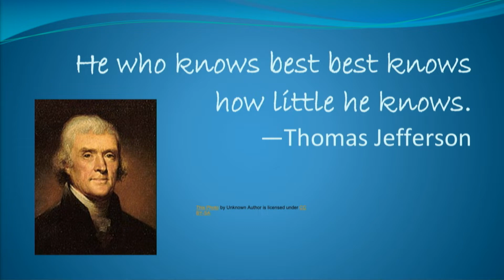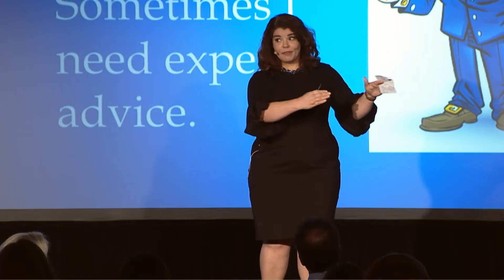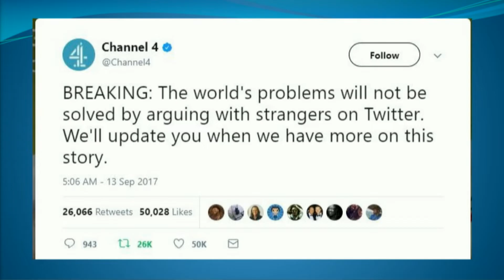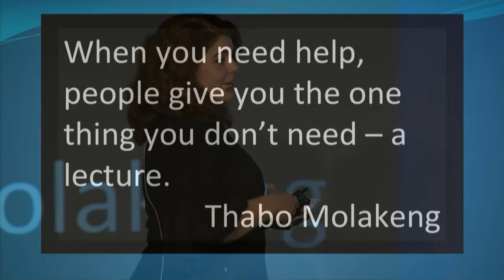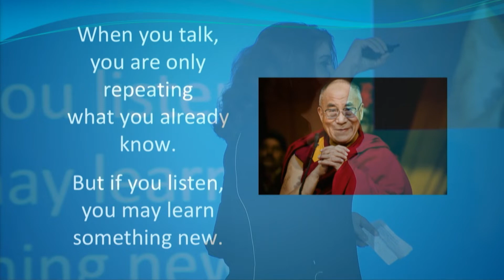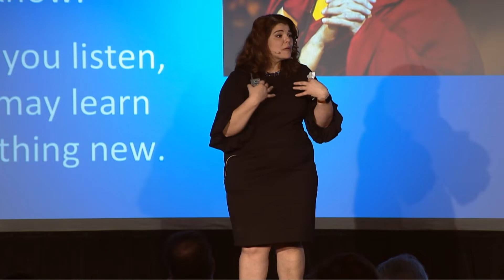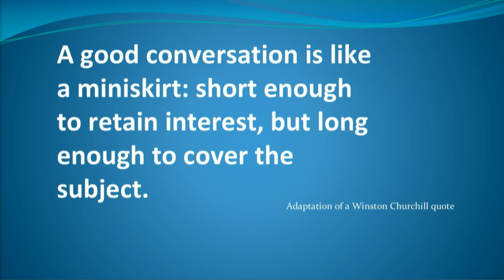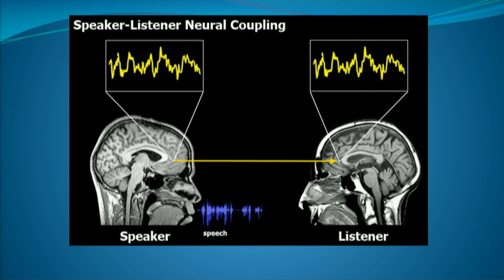Ten Ways to Have Better Conversations | Celeste Headlee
Celeste Headlee's Big Idea speech at the 2018 Crucial Learning REACH conference.